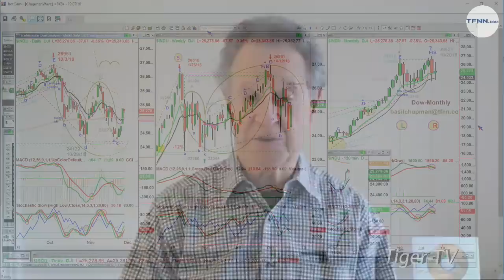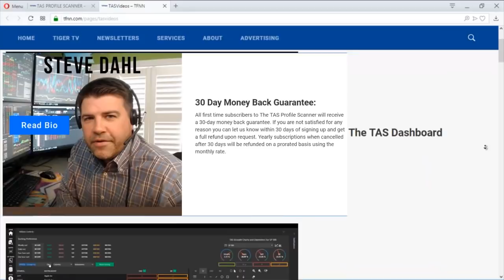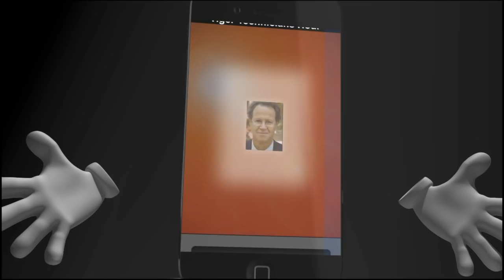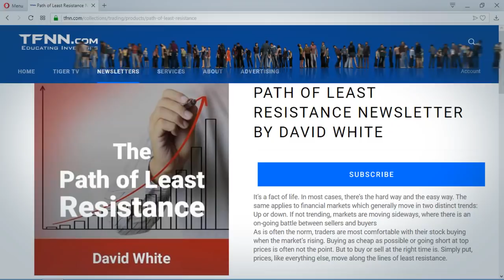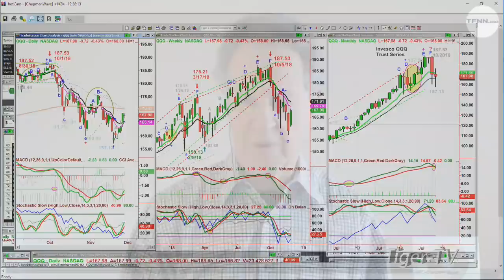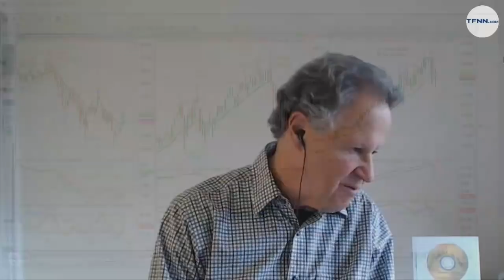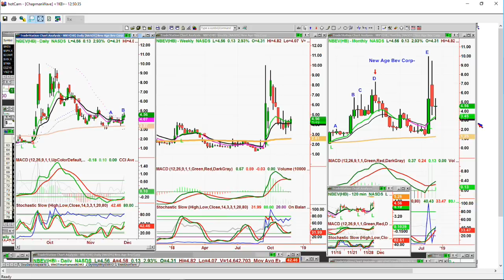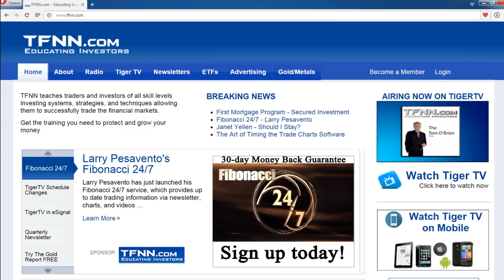November 29th Tiger Technician's Hour on TFNN